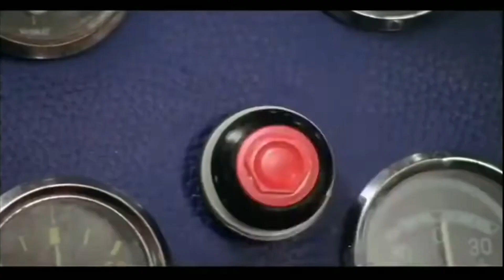BEST TH15 Electro Dragon Attack Strategy Guide in Hindi | coc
3 star electro dragon attack th15
new electro dragon attack th15 max

🇮🇳🇮🇳Jai Hind 🇮🇳🇮🇳🙏🙏